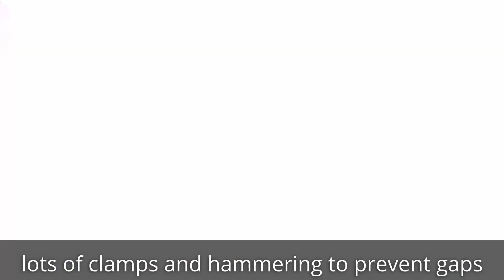How to Box a Frame!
On today's video I box the explorers frame to get it ready for the cummins diesel swap! I do this by cutting and welding sheet metal in to turn the C frame into a boxed frame. I also reinforce the motor mounts and engine cross member that I've been talking about doing as well.

Chapters:
0:00 What are we doing today?
1:16 Frame Boxing Plates
3:55 Stick Welding Tips from the GF
05:19 Welding on the Plates
08:46 Reinforcing Motor Mounts
11:15 Reinforcing Engine Crossmember
13:17 Thanks for Watching!

Amazon Links!
Indoor Propane Heater
Temperature Prove
Angle Grinder
Cutoff Wheels
Abrasive Cutoff Saw
AC/DC Tig/Stick Welder